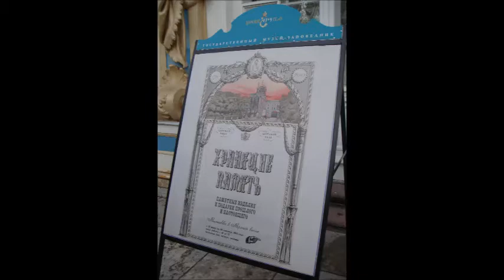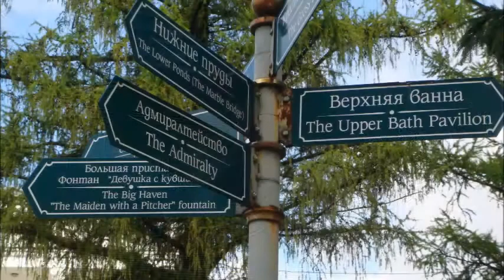SÃO PETERSBURGO PALÁCIO DA CATARINA 2010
O Palácio de Catarina (em russo: Екатерининский дворец) é um palácio Rococó da Rússia, que serviu de residência de Verão aos Czares. Fica localizado na cidade de Tsarskoye Selo (Pushkin durante o periodo soviético), 25 quilómetros a Sudeste de São Petersburgo.(Fonte Wikipédia).